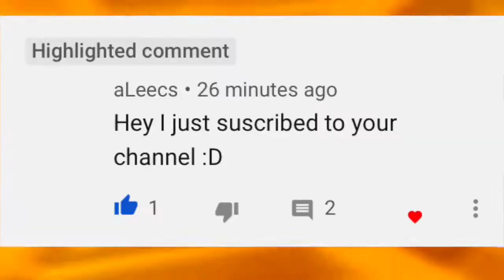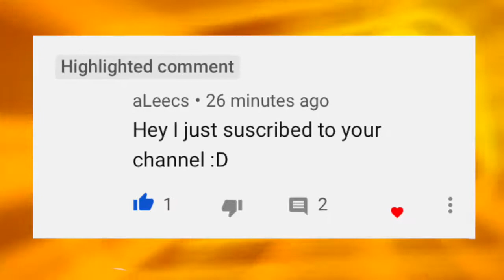Crow's Creed aLeecs Saga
Scotat Plays...Duo Showdown with...aLeecs!